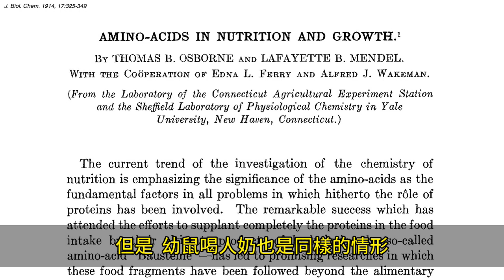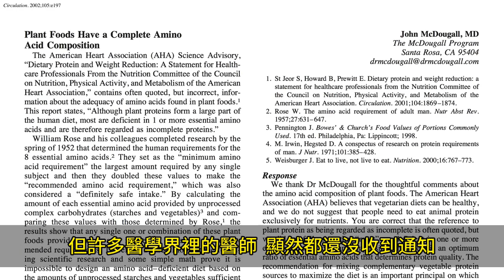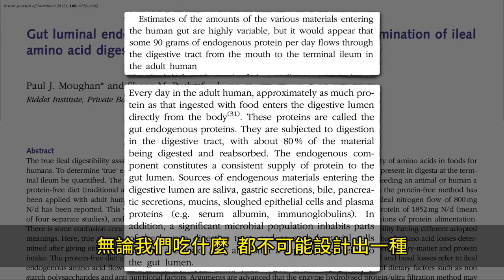植物蛋白比動物蛋白優質｜The Protein Combining Myth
「人體一定要補充動物性蛋白質」
「植物性蛋白比動物性蛋白劣質」
「蔬食者每餐都要有蛋白質組合」
「植物性蛋白不完全」.

還在迷信這些早在幾十年前就已被營養學界駁回的說法嗎？

來聽聽《食療聖經》的作者怎麼說！

The myth that plant proteins are incomplete, necessitating protein combining, was debunked by the scientific nutrition community decades ago.

Do Vegans Get Enough Protein?